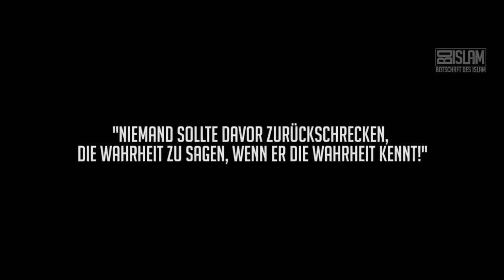Furcht vor der Wahrheit ᴴᴰ ┇ Worte zum Nachdenken┇ BDI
Furcht. Wir fürchten vieles. Aber vor allem Fürchten wir die Wahrheit. Wenn wir Unrecht sehen, dann greifen wir selten ein. Vor allem wenn wir Haram sehen, schämen wir uns einzugreifen oder gar anzuprangern. Aber wie sollen wir damit umgehen? Was sagt Allah (t.) zur Furcht?
Jetzt anschauen!